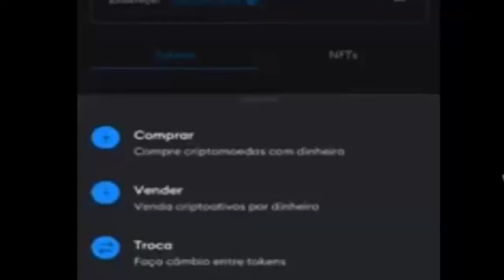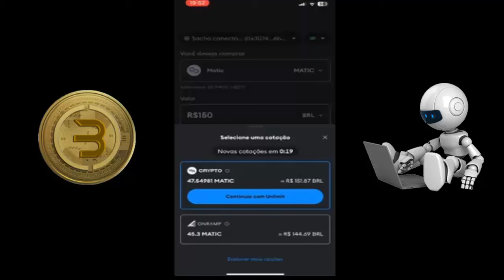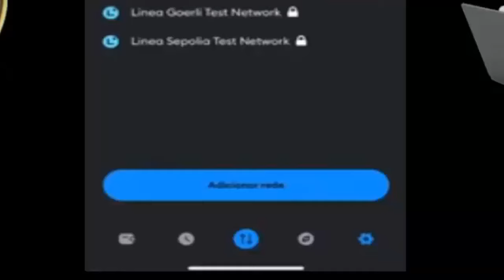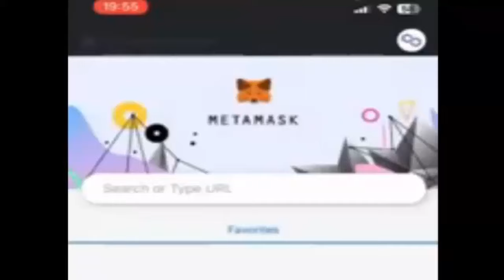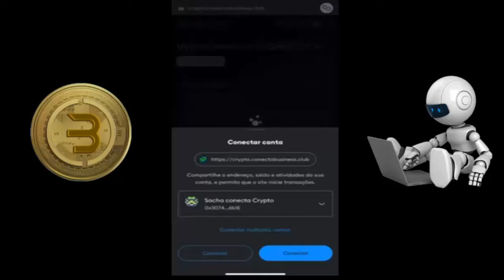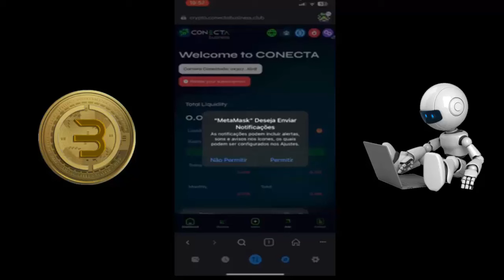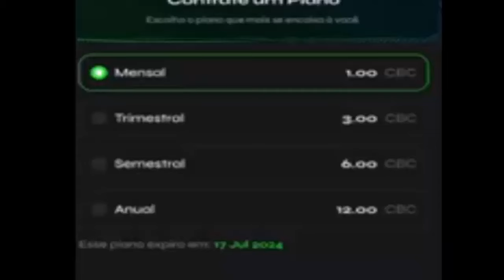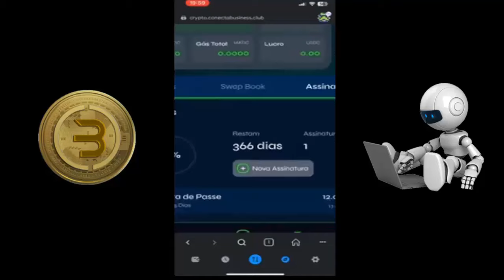#2 - Conecta Crypto - Como Se Cadastrar e Adquirir a Licença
⚠️ *Arbitragem Automatica* ⚠️
💪🏻 *Dentro da sua Blockchain* 💪🏻
💯 *100% Seguro*💯
💵 *Dinheiro na sua Conta* 💵
💰 *Saques sem Trava* 💰
💳 *Você saca quando quiser* 💳
💵 *É seu dinheiro Trabalhando* 💵

Dúvidas?
Fale comigo!

Daniel Neves
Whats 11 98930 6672